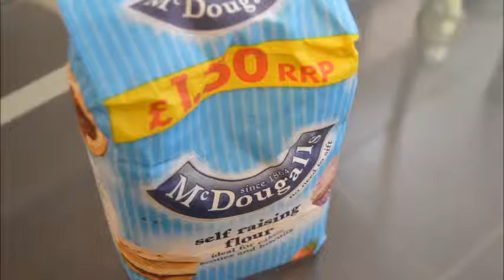Victoria Sponge! | Vegan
For a first time baker, this is a simple and quick cake to make for those with an aching sweet tooth!

Recipe (makes one large sponge):

Sponge:
300g self-raising flour
150g caster sugar
2 tsp bicarbonate of soda
80ml sunflower oil
300ml plant milk (almond, soy etc.)
2 tbsp syrup

Filling and topping:
150g vegan butter
130g caster sugar
4 tablespoons amaretto OR 2 tablespoons vanilla extract

5 tablespoons of jam

Decorative:
1 cup strawberries

1. Sift flour and baking soda into a bowl
2. Mix the oil, plant milk and syrup in a bowl
3. Mix the two in another bowl
4. Taste test the mixture because why not?
5. Grease two cake tins with vegan butter
6. Pour in the mixture and put in the oven
7. Whisk vegan butter, caster sugar and amaretto/vanilla extract together and put in the fridge
8. Take out the cakes when the middle is cooked (do the prick test) and the tops are golden brown (about 25 minutes into cooking)
9. Leave the sponges to cool for 15 minutes
10. Cut the top off one sponge so the surface is flat
11. Cover the sponge with jam and 2/3rds of the buttercream
12. Put the other sponge ontop and cover with the leftover buttercream
13. Decorate and cover in halved strawberries! (It was my friend's birthday so I wrote her name)

NOTE: When assembling your sponge, assemble it on the same place you will store it on as the sponge is VERY HARD to move from one place to another (I learnt that the hard way).

Free from: nuts (depending on plant milk uses), soy (depending on plant milk used), animal products and gluten (depending on flour used).